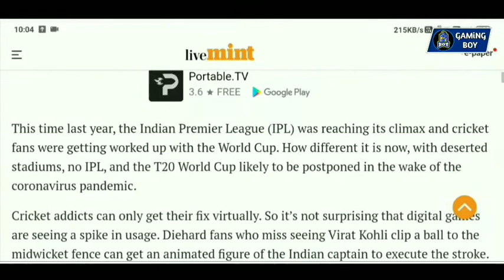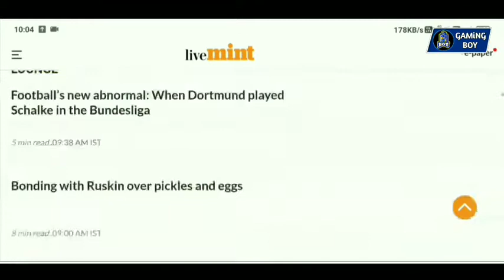wcc3 full version release date | wcc3 new update release date | wcc3 my career release date | proof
wcc3 full version kab aayega | wcc3 full game release date | wcc3 full information

👉 👉👉👉👉WELCOME GUYS👈👈👈👈👈

 VIDEO TOPIC 👇👇👇👇👇👇👇👇
WCC3 FULL VERSION RELEASE DATE | WCC3 NEW UPDATE RELEASE DATE

WCC3 PLAY STORE DOWNLOAD LINK

WCC2 UNLOCKED ALL VIP STADIUM || VERSION 2.8.8.1 || UNLOCK ALL STADIUM FOR FREE

HAS TAGS 🏷️

JAI HIND

THANKS
THANKS
THANKS
THANKS
THANKS